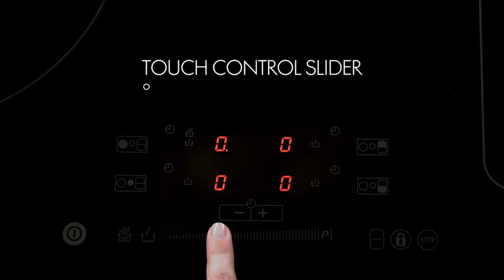teka flex induction hobs